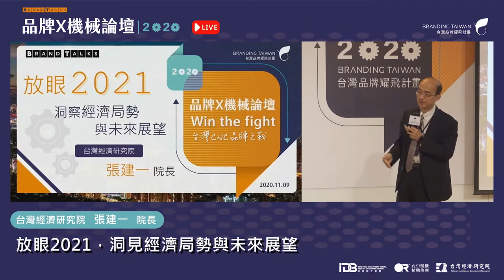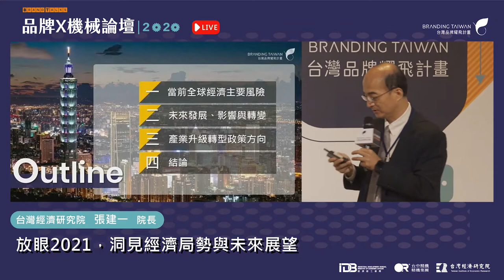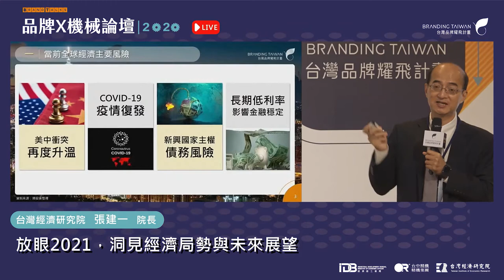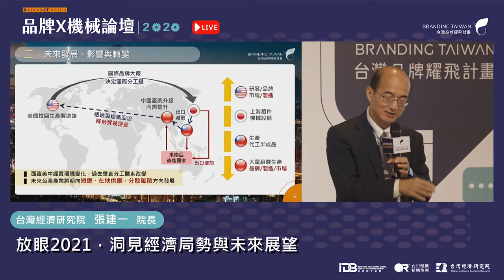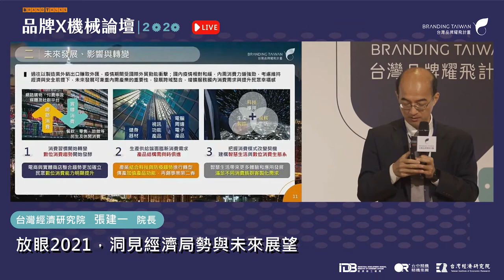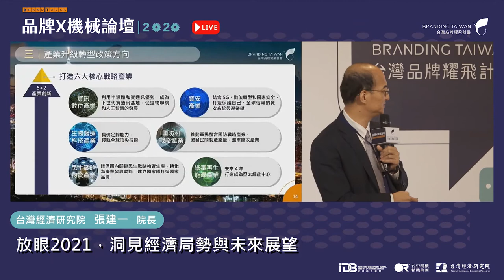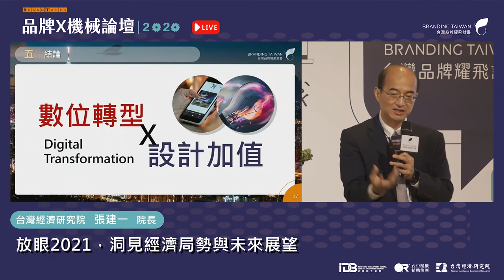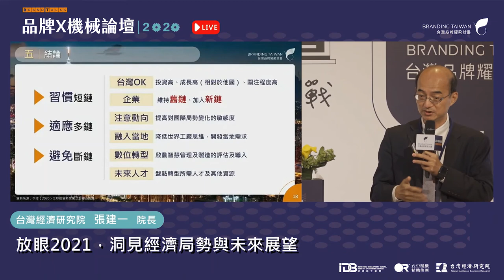《2020 Brand talks【品牌ｘ機械論壇】》放眼2021，洞察經濟局勢與未來展望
簡報主講人：
財團法人台灣經濟研究院／張建一 院長

精華摘要：
疫情影響全球甚鉅，傳統產業鏈從追求低成本，未來產業布局將更重視穩定，因此全球各地區將形成大小不一供應鏈，經濟活動如同生命會自己找到出路，台灣本次疫情中保存完整競爭實力，在疫情後將有機會領先升級轉型。